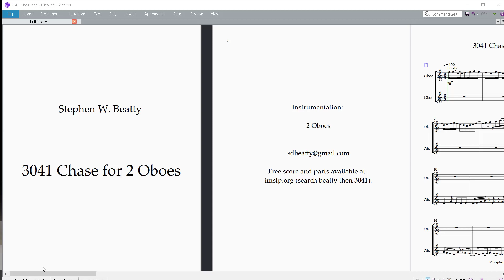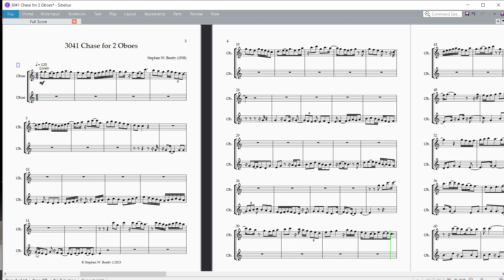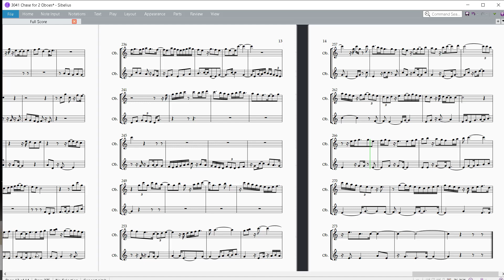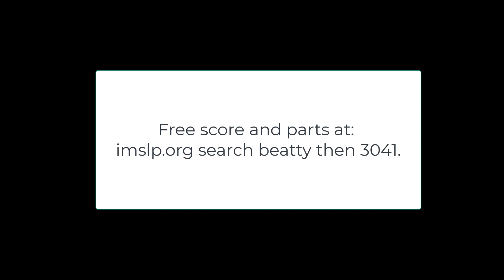3041 Chase for 2 Oboes